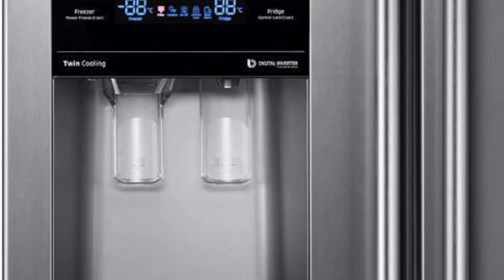Samsung RS53K4400SA - Fridge Freezer - RS53K4400SA Review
You'll have plenty of space with the Samsung RS53K4400SA American-Style Fridge Freezerl, packed with technology to keep your food fresh and make storing it simple.

Keeping your food fresher for longer saves time and money on shopping trips, and keeps wastage down to a minimum. The Samsung RS53K4400SA does this with Twin Cooling Plus, which controls temperatures and maintains optimum humidity in the fridge and freezer compartments via two separate air flows.

Cooling air on each shelf provides steady temperatures to keep food safely chilled and preserved. Fresh produce stays crunchy and nutritious, and smells don't transfer between items, so everything tastes great.

Pour yourself an ice cold glass of water or chill drinks using the water and ice dispenser. It generates cubed ice, so you can cool down a glass of soda. Smooth touch controls make dispensing ice and water effortless.

Inside the freezer there's an ice maker that allows you to scoop up cubes for easy drinks chilling. It's ideal for entertaining – since the fridge freezer's plumbed, you'll have ice and water available at all times.

Automatic fridge defrosting and a frost-free freezer save you the hassle and mess of manual defrosting. Get on with things you'd rather be doing and enjoy a clean, clear refrigerator.

A constant temperature throughout the appliance keeps perishables fresh and nutritious while preventing frost and ice build-up. It also helps improve energy efficiency and durability.

You'll be able to find the things you need any time as tower LED lighting brilliantly illuminates both compartments without taking up valuable storage space.

Keep an eye on fridge and freezer temperatures using the external LED display, with touch controls for easy adjustments – it also lets you set Holiday Mode for when you want to run the appliance cost-effectively while you're away. A child lock prevents accidental changes to settings.

Read the latest reviews and get the best price today.